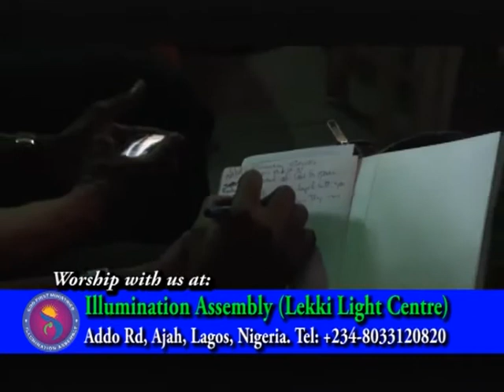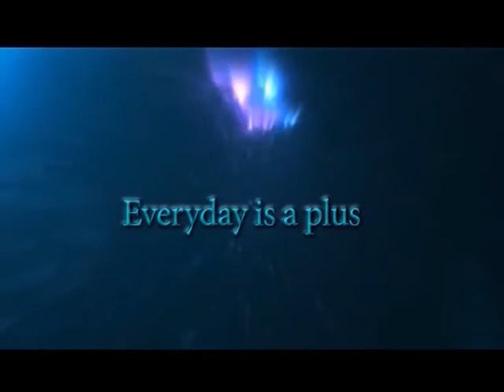In Defence of Jacob Part 1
What a Great message from above. Surely it will uplift your soul, spirit and entire life.